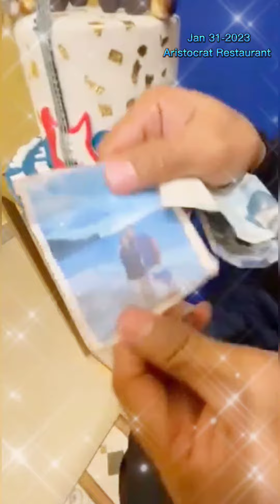A Special Birthday Surprised from Someone Special ♥️♥️♥️😘 MF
MF DF ♥️ thanks for this surpised my special someone who makes me inspired everyday 😘